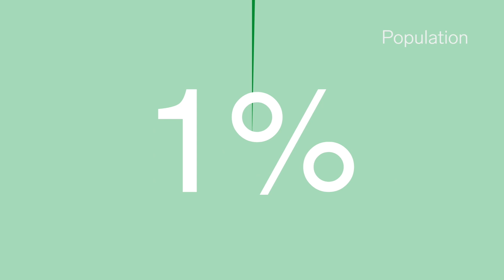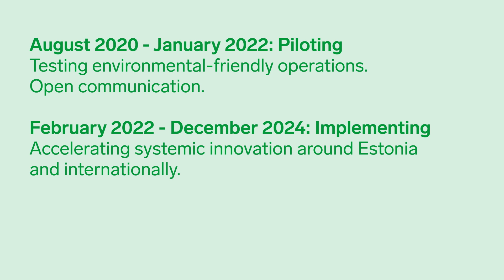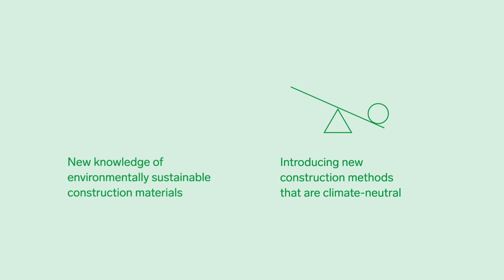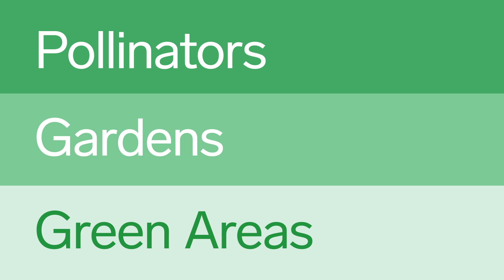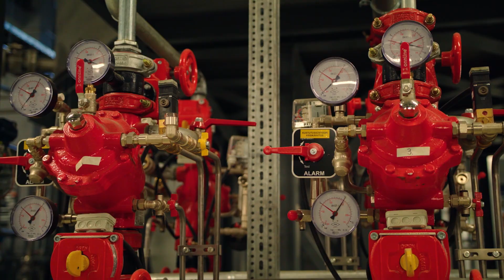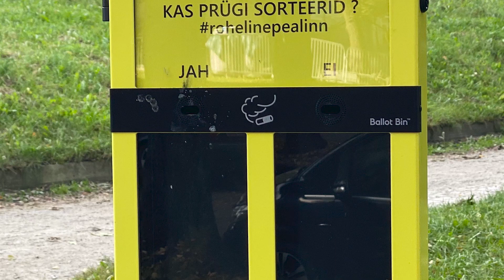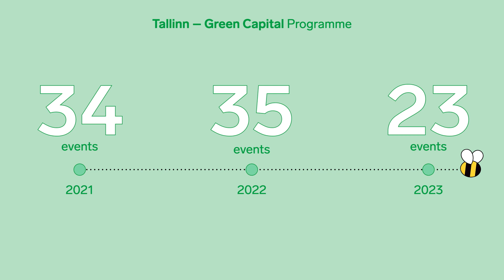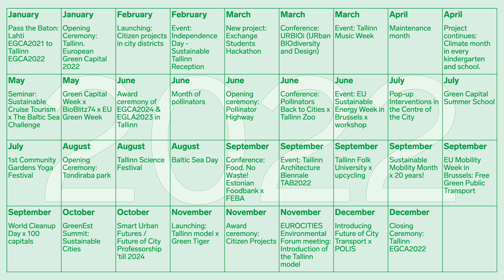Tallinn. Green Capital of Europe 2022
Introducing video: Tallinn. Green Capital of Europe 2022.
Tallinn City has made it to the finals of the European Green Capital competition. Watch from the video activities for a greener city environment and focus points of Tallinn as the finalist of the 2022 award.